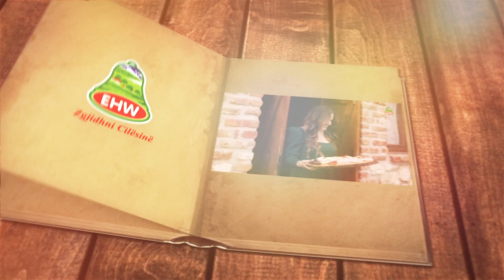EHW 30 VJET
EHW 30 vjet pasion, dedikim dhe përgjegjësi, për të ofruar gjithmonë produkte cilësore dhe shije unike në çdo tryezë.